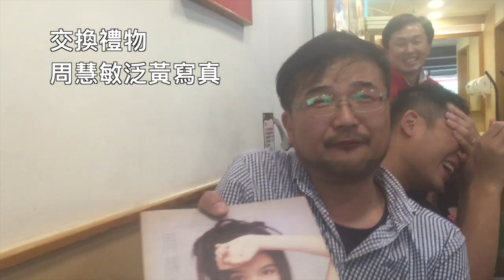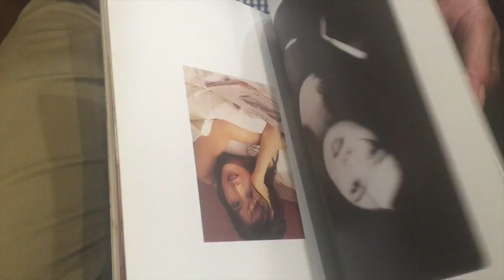VLOGMAS | 2016 Ep.12 Behind the Scenes 宣傳拍攝幕後花絮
本週大事：
段小安回國 (撒花撒花)
賀年宣傳拍攝(花絮總是比正式影片有趣)
交換禮物(沒有邏輯的世界)